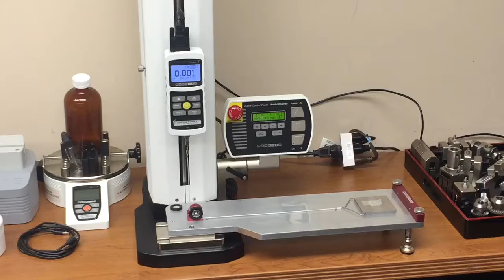COF test on clear film